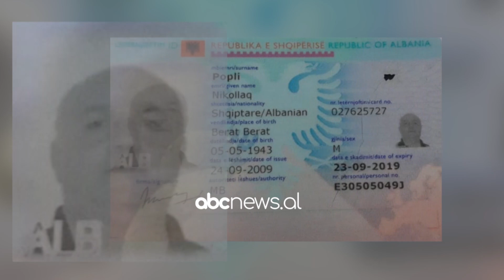E veshur me lejla, Sibora zbulon kombinimin e pazakonte ne "ABC e Mengjesit" | ABC News Albania